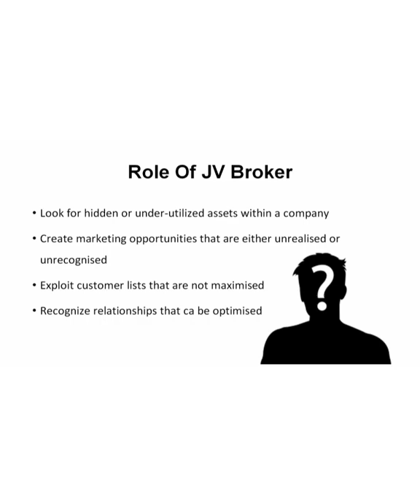How to Raise Fast Cash ( Part 04 ) ( Where to find JV'S )